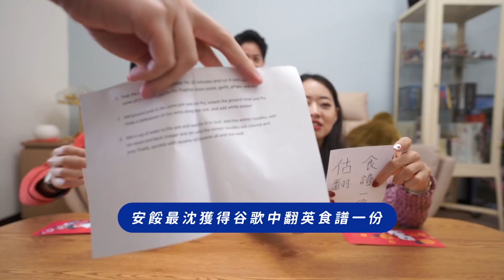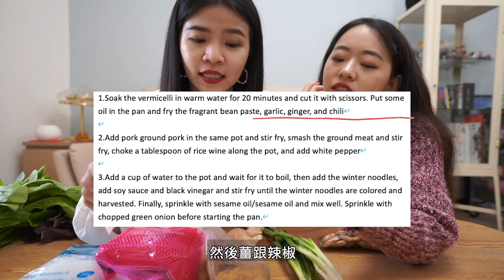✿沈✿ 激戰小年夜 大團圓圍爐挑戰PK賽 流汗流淚陪你過新年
2021農曆年來囉～～
去年我們完全沒準備新春特節今年一次備兩集，
非常好看（哪次不好看）總之記得來，
也可留言下注你賭誰贏！

2/10晚上九點五十 首播聊天室晚點名！！！
2/10晚上九點五十 首播聊天室晚點名！！！
2/10晚上九點五十 首播聊天室晚點名！！！

記得週日要來看第二集，保證讚的豚食天弟唷！

新的一年希望大家事順財廣，
也希望有更多的財沈找上我們（一起幫我們向宇宙下單）！

總之2021也為持續為大家帶來滿滿的我們，
吼姆吼啊～～～～～～～

攝影設備：  @Sony Taiwan    A7C
室外收音：【Saramonic】 blink500
室內收音：【RODE】Video Mic Pro plus